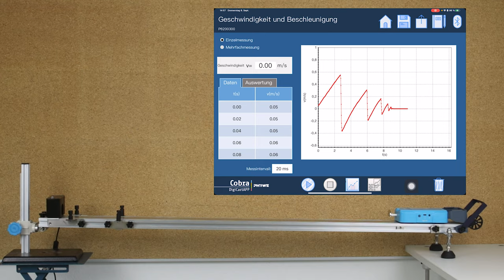Geschwindigkeit in Abhängigkeit von der Zeit einer zusammengesetzten Bewegung - Experiment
In diesem Demonstrationsexperiment wird das Geschwindigkeits-Zeit-Diagramm einer zusammengesetzten Bewegung aufgenommen. Ein Wagen rollt eine geneige Ebene herab. Am Ende der Bahn stößt er gegen ein Hindernis und ändert seine Bewegungsrichtung.
► Deine Mitarbeit und deine Beiträge sind erwünscht.